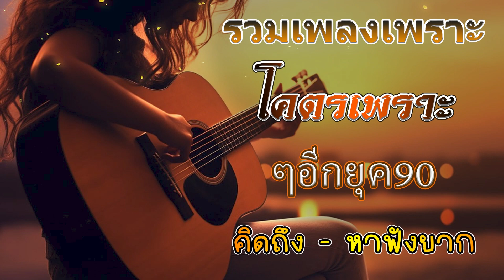รวมเพลงยุค 90 เหตุผลโดนใจยุค90 คัดเพลงเพราะๆ ฟังยาวๆ 💗 รวมเพลงสตริงยุค90เพราะๆ ไม่มีโฆษณา